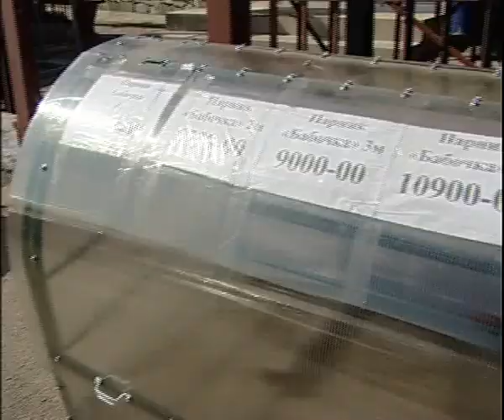Warm Hause 4 15 1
Алексей Челейкин - Теплицы 4-15-1, Alexey Cheleykin - Warm House 4-15-1